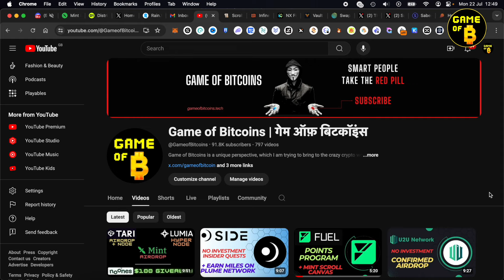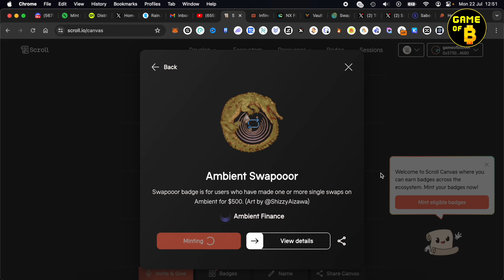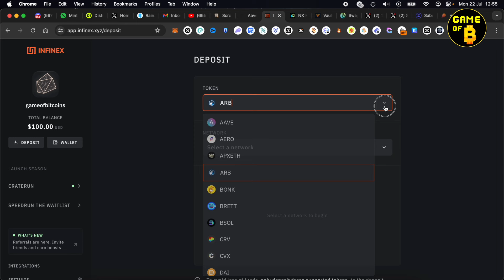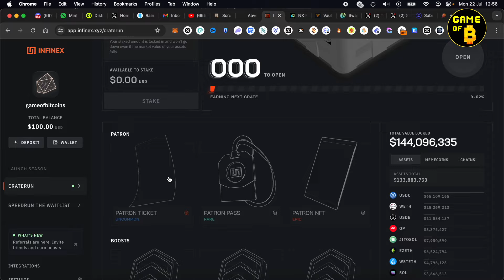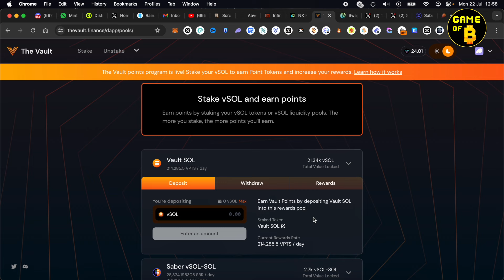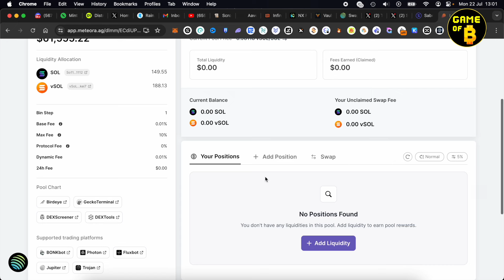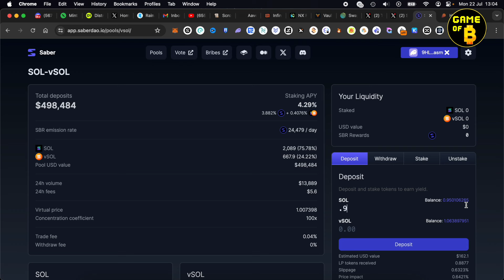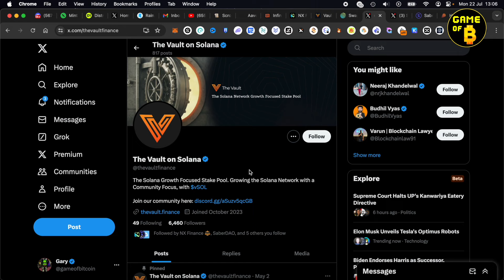ALPHA: Vault Finance vPoints, SBR and Meteora farming | Scroll Sessions Marks | Infinex Crate Run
You can farm Vault, Saber DAO and Meteora Points. Use Aave to increase Scroll Marks. Infinex Wallet Crate Run